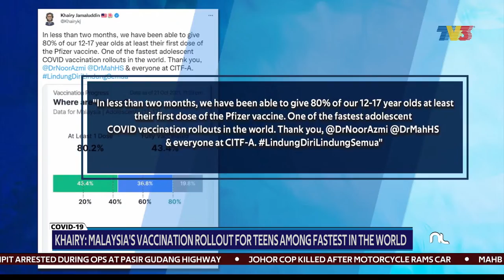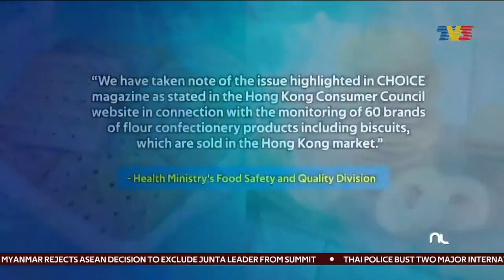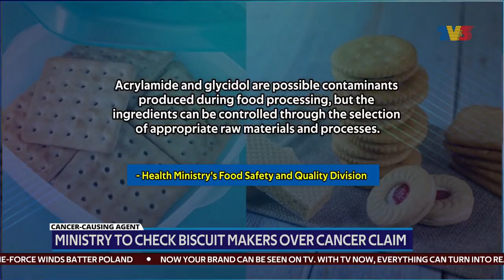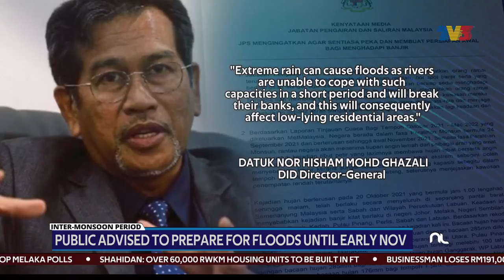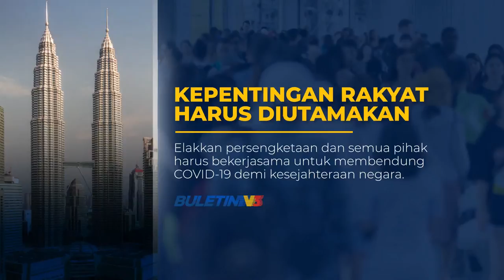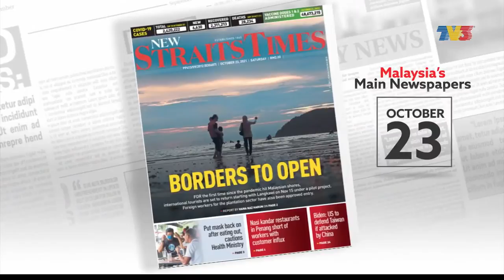Malaysia's Vaccination Rollout For Teens Among Fastest In The World | Nightline, 23 October 2021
Nightline on Saturday, 23 October 2021 with Muhammed Ahmad Hamdan.